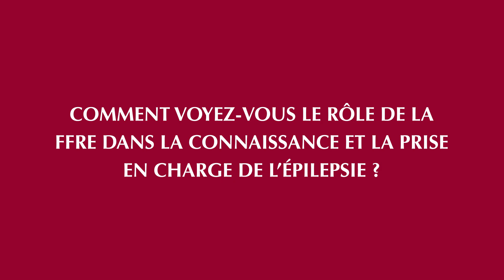Les visages de la FFRE : Etienne Audinat, président du Conseil scientifique de la FFRE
Financé en 2007 pour un projet portant sur l’étude des cellules microgliales dans l’épilepsie du lobe temporal, il explique que ce projet a permis de montrer comment les fonctions du cerveau étaient modifiées après une crise d’épilepsie.
Pour lui, une des caractéristiques de la FFRE est de faire travailler ensemble des médecins, qui sont en contact quotidien avec les patients mais n’ont pas beaucoup de temps pour faire de la recherche et des chercheurs qui sont parfois éloignés des réalités de la clinique. Ces échanges permettent d’être plus efficaces dans notre lutte contre l’épilepsie.